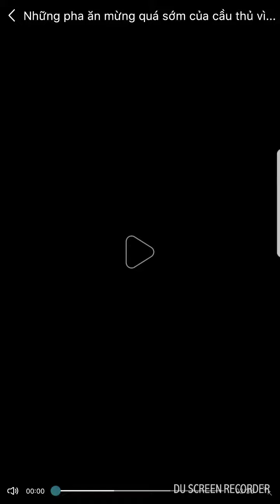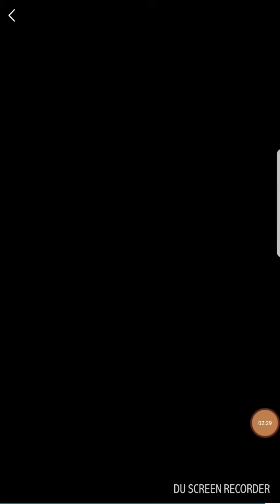Những pha cười ra nước mắt trong bóng đá